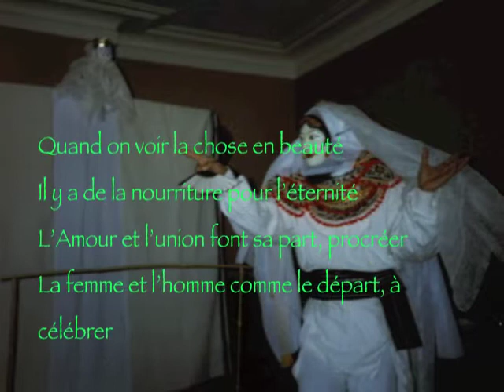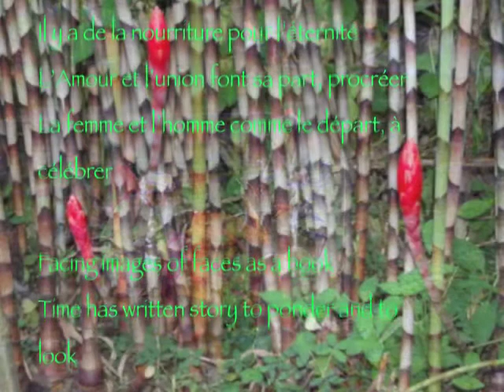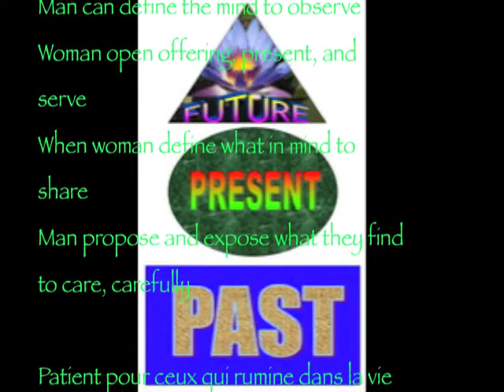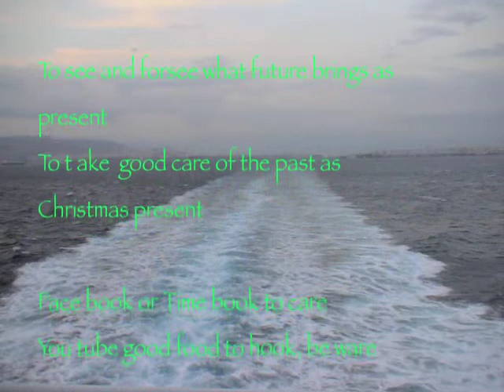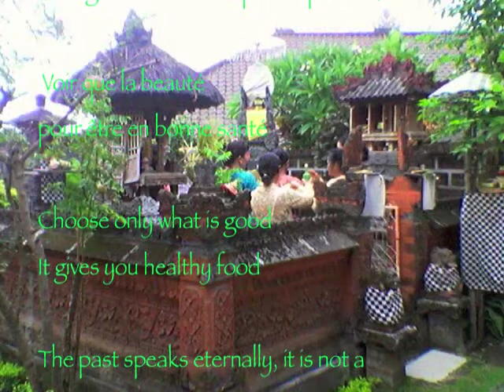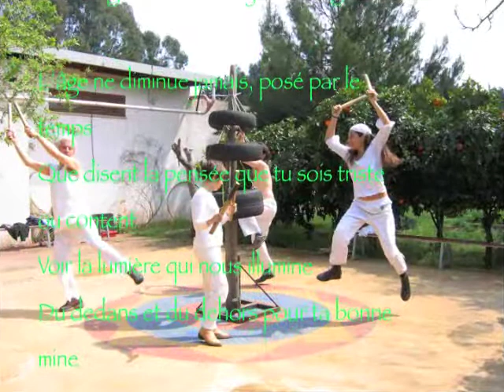voir tout en beauté, get the best of all as you could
Quand on voir la chose en beauté
Il y a de la nourriture pour l'éternité
L'Amour et l'union font sa part, procréer
La femme et l'homme comme le départ, à célébrer

Facing images of faces as a book
Time has written story to ponder and to look

Man can define the mind to observe
Woman open offering, présent, and serve
When woman define what in mind to share
Man propose and expose what they find to care, carefully

Patient pour ceux qui rumine dans la vie en paix
A savoir avec le temps l'herbe deviendra du lait
Broute au bon soin dans la journée de travail
Rumine le soir et pondre de bons conseils

To see and forsee what future brings as present
To t ake  good care of the past as Christmas present

Face book or Time book to care
You tube good food to hook, be ware

Si Homme contour le dessin de sa pensée
L'image et la parole a sa propre liberté
L'impression du public peut nous dépassé
La sagesse se cueillir après la puberté

 Voir que la beauté
pour être en bonne santé

Choose only what is good
It gives you healthy food

The past speaks eternally, it is not a warning
Shaded by clouds the sun shines every morning,
The work is how to get the light
Twinkling start is not only in the night

L'âge ne diminue jamais, posé par le temps
Que disent la pensée que tu sois triste ou content
Voir la lumière qui nous illumine
Du dedans et du dehors pour ta bonne mine

for tribuana offering
pour offrande tribuana
by
tapasudana,11 nov 2013